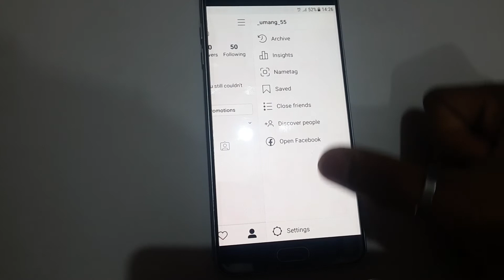Instagram Par Like Ki Hui Posts Kaise Dekhe | How To See Posts You Liked On Instagram .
Instagram Par Like Ki Hui Posts Kaise Dekhe | How To See Liked Posts On Instagram .
Hello dosto,
Aaj ki iss video ma mae aap logo ko bataunga ki aap log instagram par like ki hui posts kaise dekh sakte hae. Aap iss tarike ko follow karke, wo saari posts dekh sakte ho, jo aapne apne account se like ki thi. Friends instagram par like kari hui posts dekhna koi mushkil kaam nahi hae aap log sirf aur sirf 2 minutes me instagram par like kari hui posts dekh sakte hae, iss tarike se aap log bahut poorani posts bhi dekh sakte hae jo ki aap logo ne kabhi bahut pehle like kari hogi. Friends iss video ma maine aap logo ko saara kuch step by step bataya hae isliye please iss video ko poora dekhna, ye koi jyada badi video nahi hae ye video sirf aur sirf 2 minutes ki hae. Aur ha friends mujhe instagram par follow karna mat bhoolna. Friends agar aap log mujhe koi topic suggest karna chahte hae jis par ma video bana sakta hoon toh aap log mujhe neeche comment kar dena ma uss par jald se jald video banane ki koshish karunga. Aur ha friends agar video aacha lage toh video ko Like karna, Share karna aur channel ko Subscribe karna mat bhoolna, aakhir aapka chhota bhai hoon aur aap log apne chhote bhai ke liye itna toh kar hi sakte ho na.

Keywords -
1. How to see liked posts on instagram .
2. How to see posts you've liked on instagram android .
3. Instagram liked posts .
4. Instagram par like kari hui posts kaise dekhe .
5. How to see posts that we have liked on instagram .
6. How to see posts which we have liked on instagram .
7. How to find liked posts on instagram .
8. How to check liked posts on instagram .
9. How to see all liked posts on instagram .
10. How to see all posts you have liked on instagram .
                                    THANKS